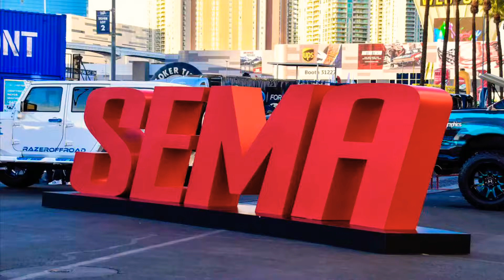H+A Only | Hottest Honda’s and Acura’s of Sema 2018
Follow us as we walk through Sema Show 2018 in search of the Hottest Honda’s and Acura’s of the show. Enjoy.

Visit us on haonly.com for much more!

H+A Only

Shop - Features - Event Coverage - News - Calendar